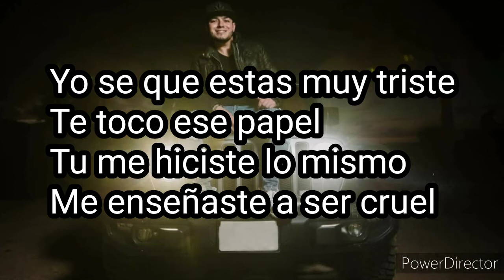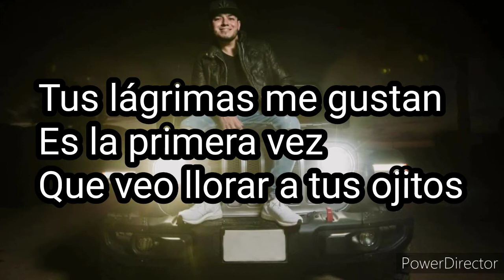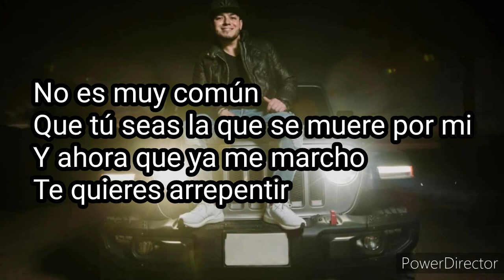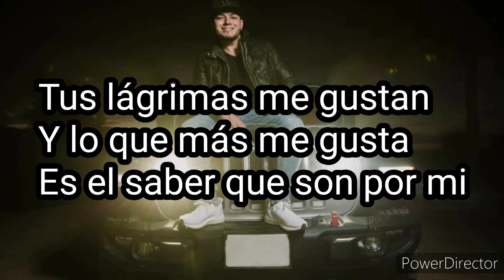Lenin Ramirez - Tus Lágrimas Me Gustan (Letra)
Artista: Lenin Ramirez
Álbum: Sin Perder El Estilo
Fecha de lanzamiento: 2020
Género: Regional Mexicano

Y no es que me guste la lluvia en tus mejillas
Pero es que contigo no encontre lo que quería...